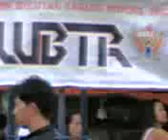wbtr, feeding program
wetern bicutan taguig riders-feeding prog.